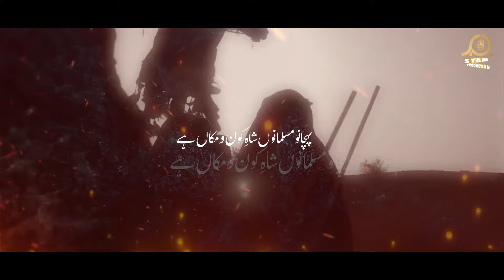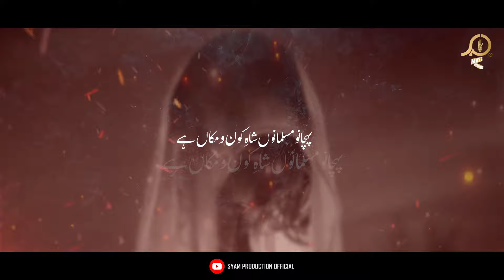Pehchano Musalmano I Basharat Hussain I New Noha 2023 I Muharram Noha 2023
ᑭᖇOᗰOTIᑎG ᕼᑌᔕᔕᗩIᑎI ᗰIᔕᔕIOᑎ